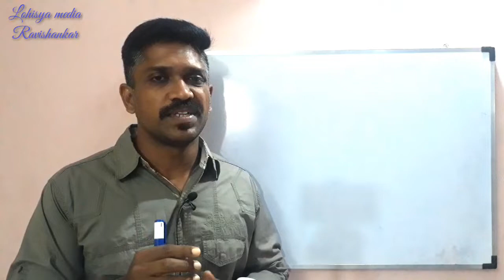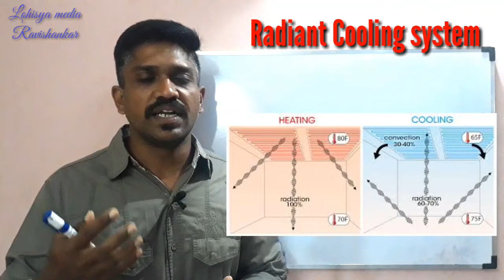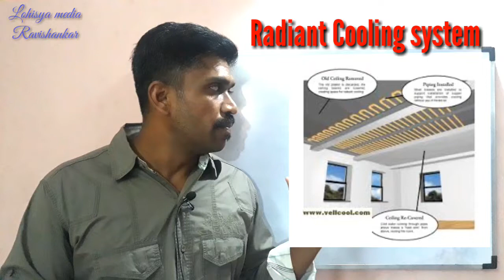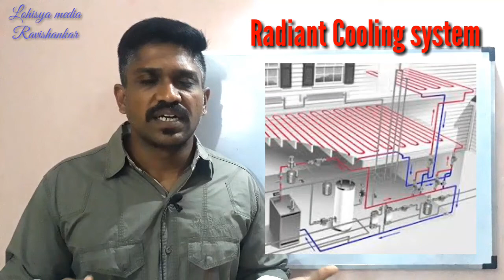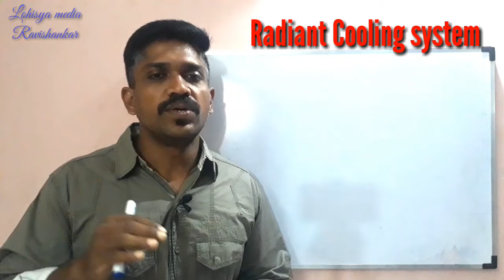Radiant Cooling System | HVAC | How radiant cooling system works | Tamil | Lohisya media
This video gives you the information about how radiant cooling system works explanation by Ravishankar in Tamil